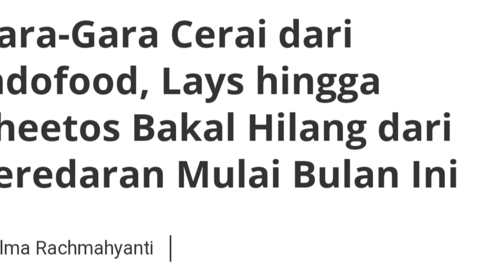LAYS HILANG DARI PEREDARAN ??? OOOH.. JADI INI GANTINYAA ...